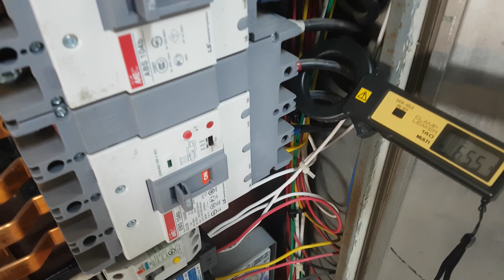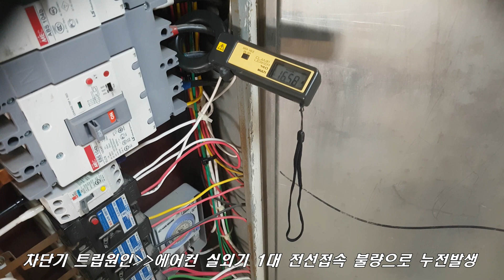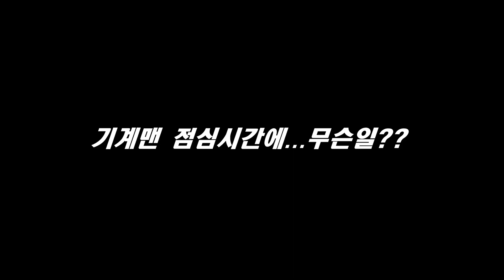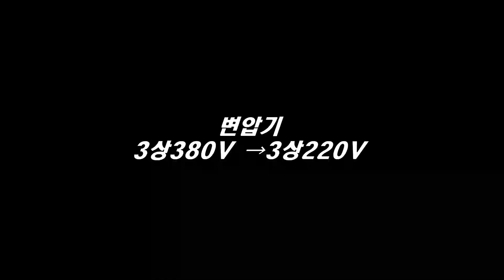차단기 트립원인, 전류측정 과부하, 절연저항측정 누전, 선로접촉불량으로 인한 누전,차단기 불량, 누전선로 원인, 전기공사 현장,전기안전관리 실무, 전기안전관리 직무, 무대조명 램프